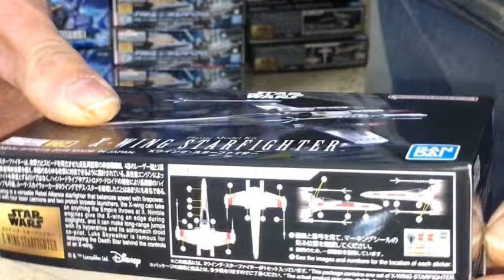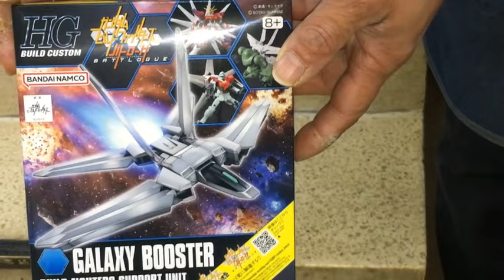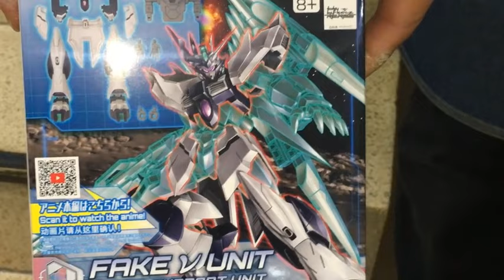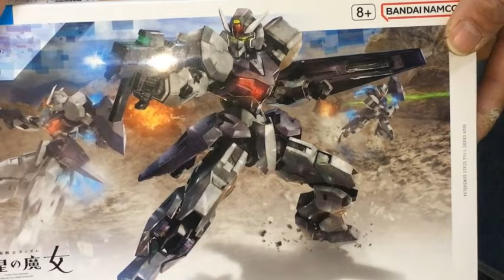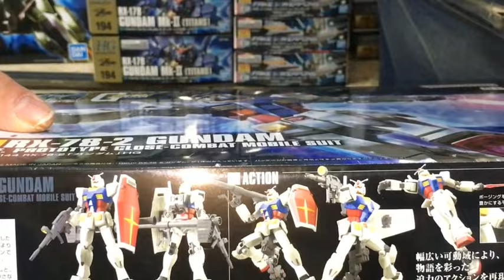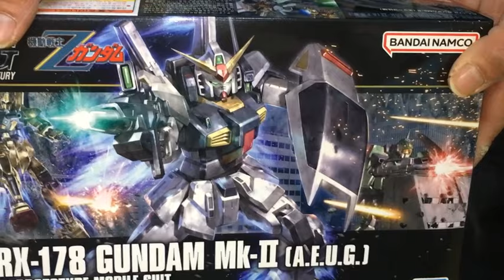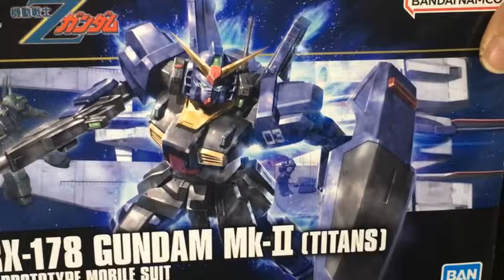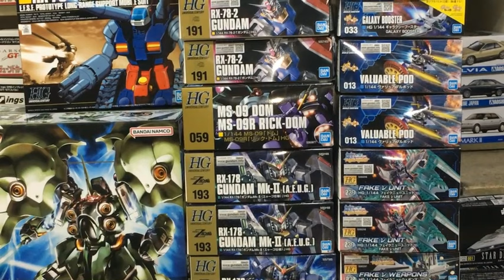【プラモデル再生産品入荷情報】(2024.2.7到着)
今日はバンダイからの再販品が大量入荷！スターウォーズや待望のガンプラなど、再販好評商品が勢揃い！お見逃しなく！